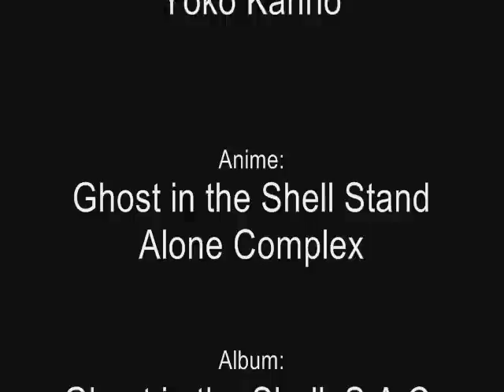Ghost in the Shell: Stand Alone Complex - Beauty is Within Us by Scott Matthew (with lyric)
Beauty is Within Us
Vocal: Scott Matthew
Words: Chris Mosdell

LYRIC:
O mother dear
Look what you've done
To your forlorn and once beloved son
Why was I born at all?
O mother dear
I'm such a freak
A mutant man, a woman underneath

It's you I blame for all the shame
This anguish and this aching
The mirror turned against the wall
Myself despised, forsaken
You say, "Beauty is within us, your mother knows"
"There's a beauty that's within us, just like a rose"
You say, "Beauty is within us, so let it grow"
But it's grown so dark and ugly

O mother dear
I curse you so
For breathing life into your wretched son
Why were you born at all?

O mother dear
I love you so
O please forgive this anger in my soul
Without you I'm alone

It's me who's been eternally damned
Trapped inside this cage, a ruined man
All damaged and depraved

O mother dear
This misery
Has settled like a stain upon my skin
-a vast unspoken sin

And my mistake is much too late
But your mistake was trusting
That out of grief, a goodness comes
And love comes out of lusting

But it's grown so dark I can not see you anymore

"O beauty is within us, mother knows"
"O beauty is within us, like a rose"
"O beauty is within us, let it grow"
O mother dear, let me out of here!